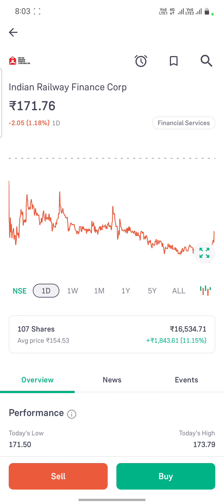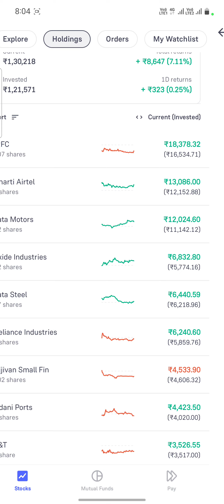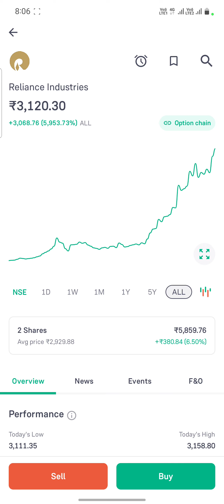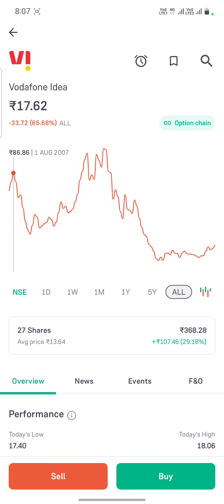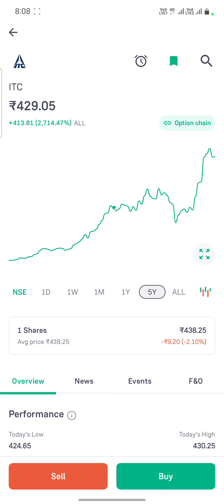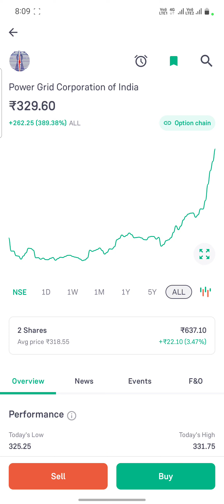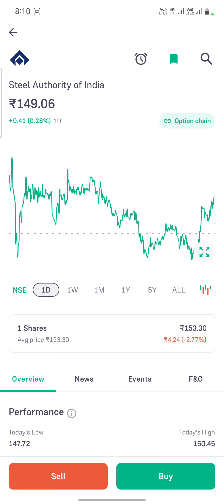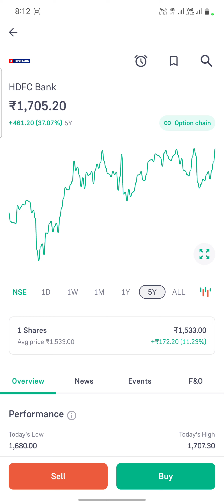Long Term Investment Stocks 💰 जो आपको अमीर बना देंगे - UJJAWAL UPADHYAY